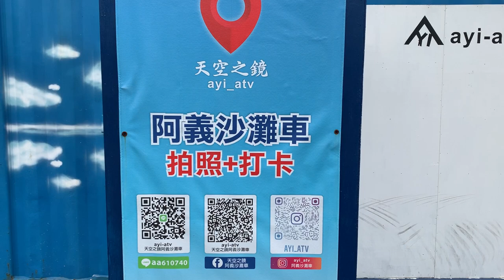花蓮【天空之鏡】沙灘車體驗活動-1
🟡 花蓮天空之鏡是一趟完整的沙灘車體驗活動，從一開始的教學訓練，到集體出發，途經各種不同的沙灘、叢林與溪流地形，最後抵達台版「天空之鏡」的拍攝秘境，由專人協助留下美麗的天空之鏡美照，並提供後製修圖過的檔案和一路上的紀錄影片，整段活動約 1.5小時左右。
🟡 花蓮沙灘車天空之鏡活動約1.5小時，首先會在基地騎乘練習，之後騎往沙灘，體驗地形穿越、溯溪衝水的快感，此項活動不論是親子、情侶或是朋友都能雙載輕鬆玩沙灘車。

🟡【天空之鏡】沙灘車體驗活動︰每場時間約90分鐘（報到～結束）
1.曼波海灘乘風飆沙
2.叢林越野探險賽
3.沙灘車溯溪涼爽飄移趣
4.天空之鏡網美拍照時間（附送）
各式場景道具：天空之鏡、石拱門、海上天梯、天空玻璃球、天使之翼、飛天恐龍、DIY搞笑攝影

🟡【天空之鏡】沙灘車體驗活動建議攜帶︰
1.輕薄長袖亮色系衣褲（拍照小心機：墨鏡、帽子、絲巾等小物有加分效果唷！）
2.補充水分的飲料、水壺。
3.建議穿著運動涼鞋、布鞋或防滑鞋。
4.配合遮陽帽和太陽眼鏡以及防曬的相關物品。
5.可攜帶簡單的零食。